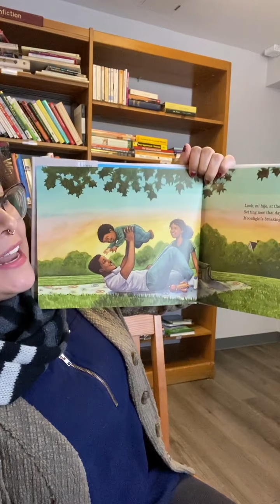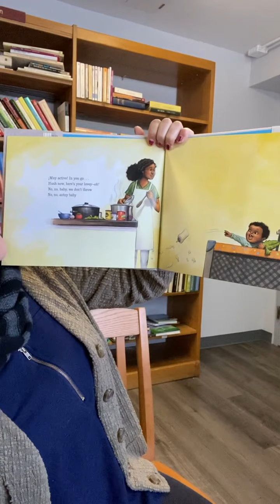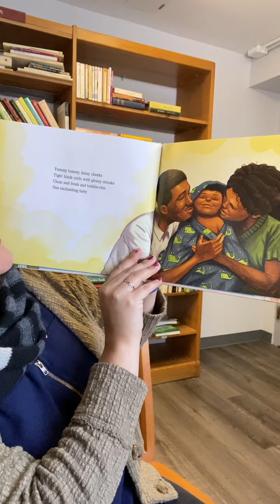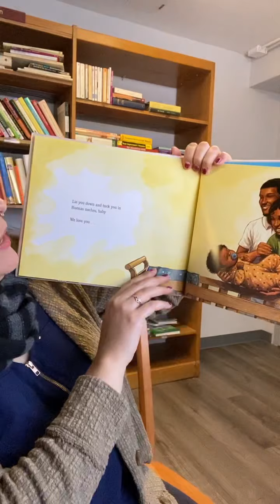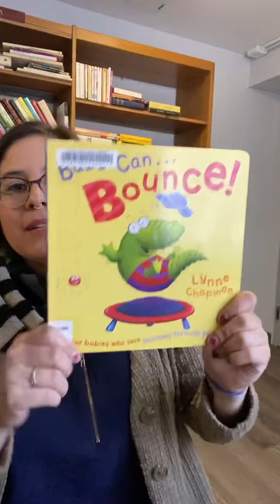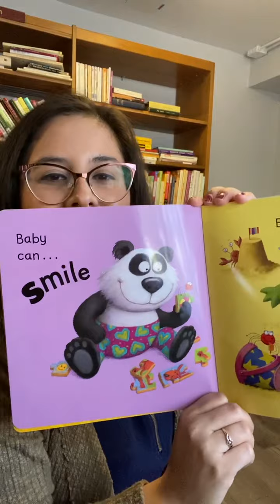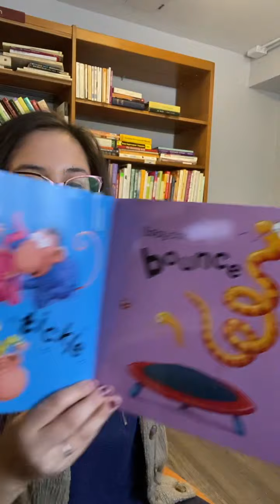Woodland Public Library Baby Storytime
Join us for a shortened version of Woodland Public Library’s Baby Storytime!